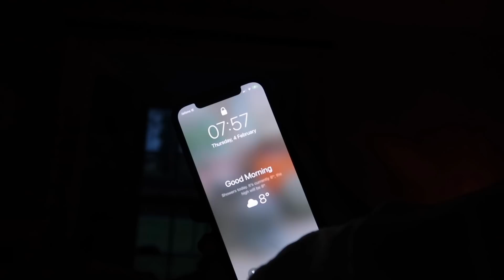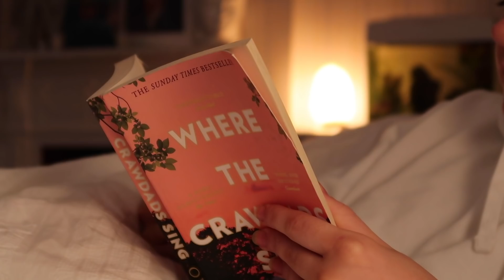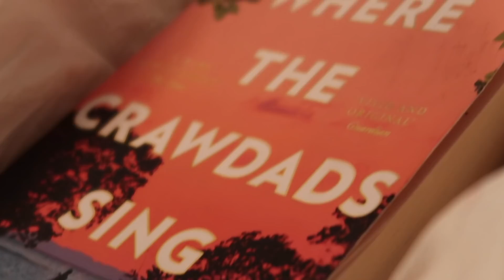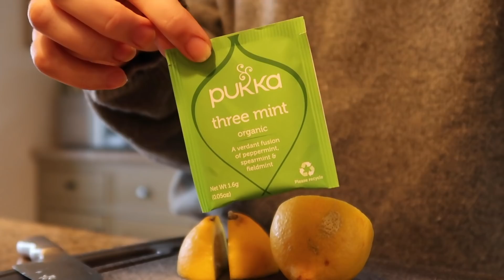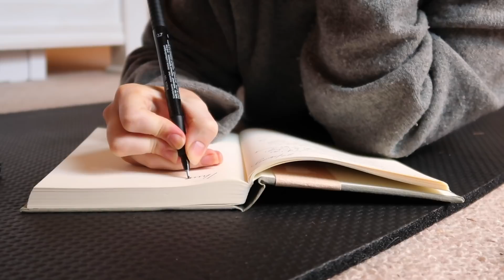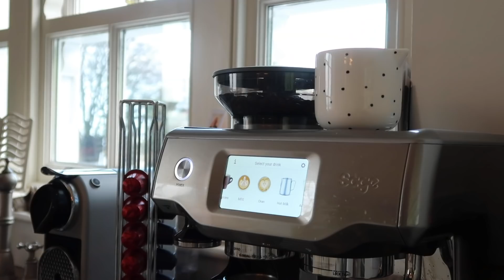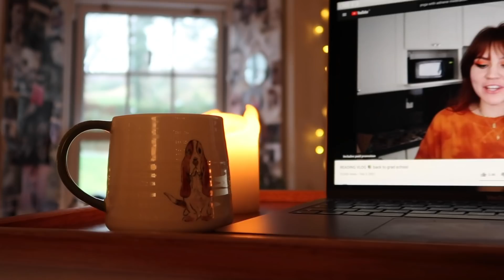Morning Routine in Lockdown | Peaceful and Slow✨ - reading, walking & yoga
Love,
Meg x